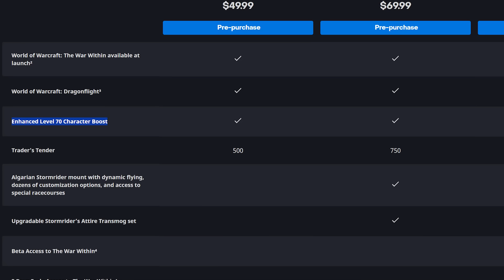INSANE Transmog Unlocks For War Within, How You Can Prepare Now - World of Warcraft Guide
With The War Within expansion still months away, now's a great time to learn how you can prepare for the biggest collection period since Transmogrification was introduced to World of Warcraft!

0:00 Intro
1:10 Choosing a character, pros and cons
2:55 Suggested addons and items that help the most
8:35 Shadowlands transmog (not verified yet)